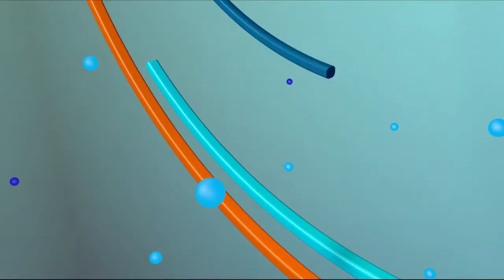LUNA TV CON EL PUEBLO 22 03 2022 B1